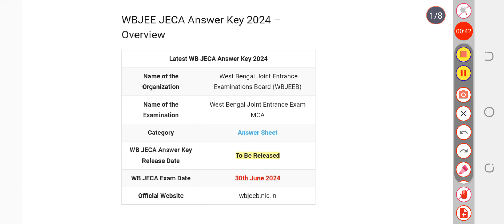WB JECA Answer Key 2024 | Exam Key, Objections